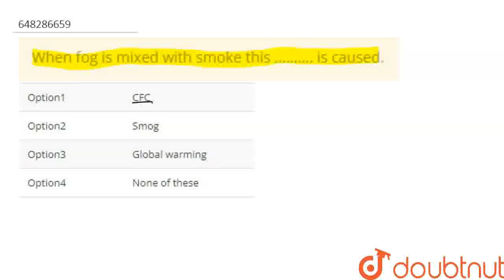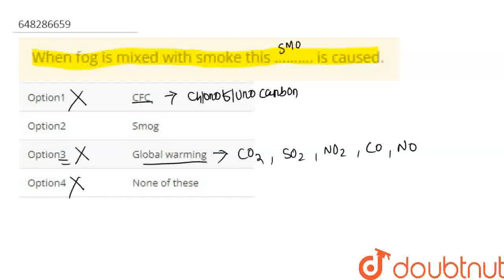When fog is mixed with smoke this .......... is caused. | CLASS 9 | POLLUTION OF AIR AND WATER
When fog is mixed with smoke this is caused.
Class: 9
Subject: CHEMISTRY
Chapter: POLLUTION OF AIR AND WATER
Board:JNV

👉 Have Any Query? Ask Us.